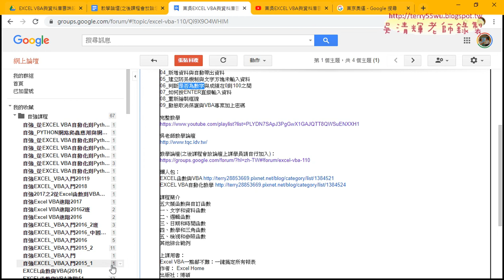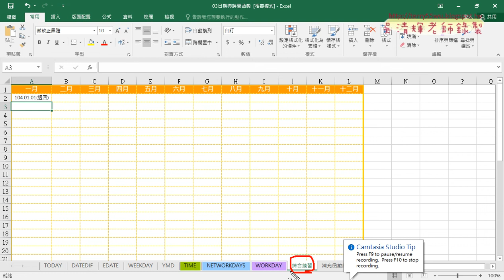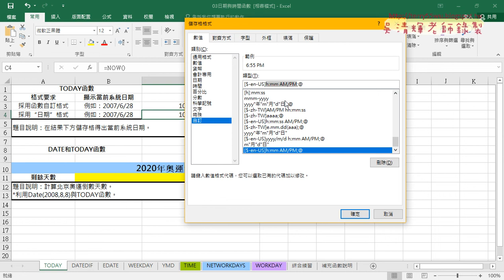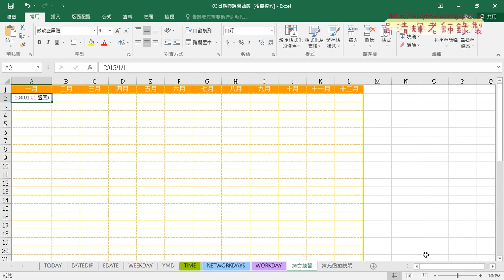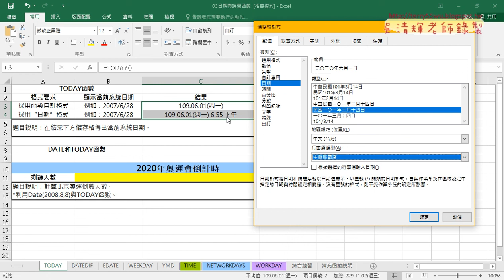01 重點回顧與自訂日期格式